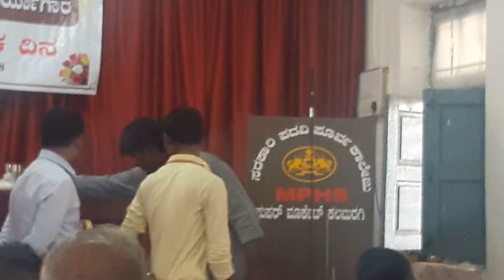31-07-18(7)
oradh pess